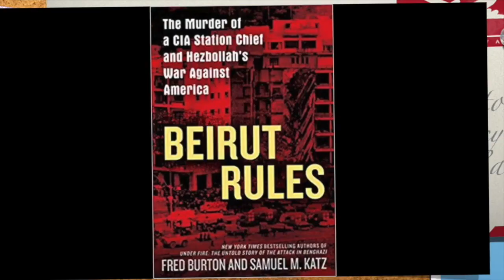Fred Burton | BEIRUT RULES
Go behind the scenes with Fred Burton, a former State Department counter-terrorism deputy chief and DSS Special Agent and the author of a bestselling memoir, Ghost: Confessions of a Counterterrorism Agent, Chasing Shadows, Under Fire and his latest book, co-authored with Samuel Katz, Beirut Rules: The Murder of a CIA Station Chief and Hezbollah's War Against America.